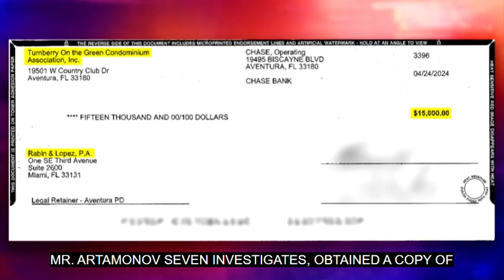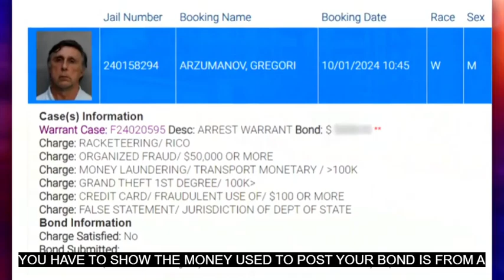$15,000 check raises new questions about former Aventura condo president.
There are new questions after the arrest of a South Florida condo president. $15,000 check raises new questions about former Aventura condo president accused of stealing $1.5 million from association.